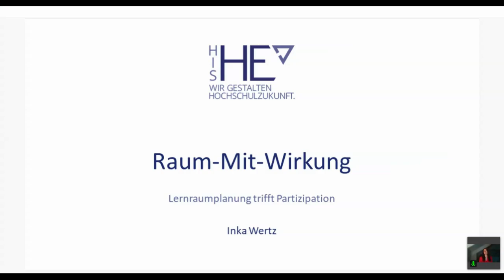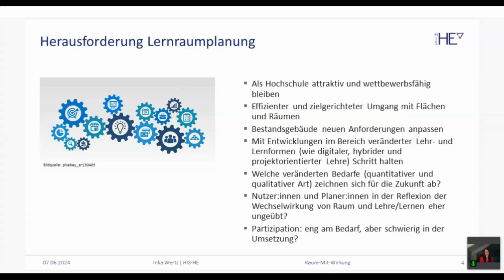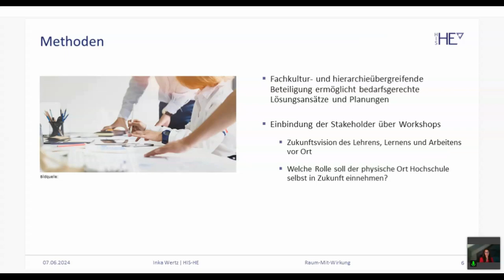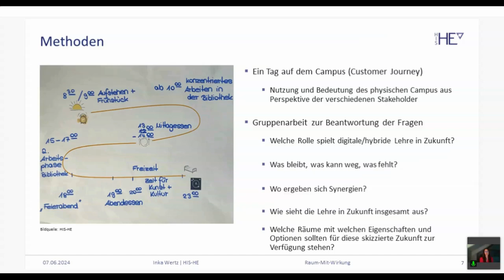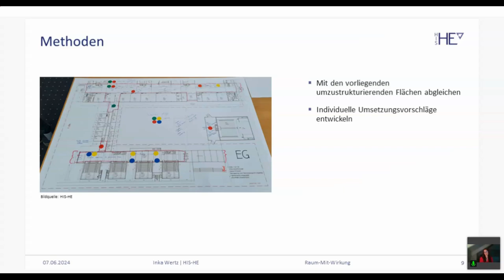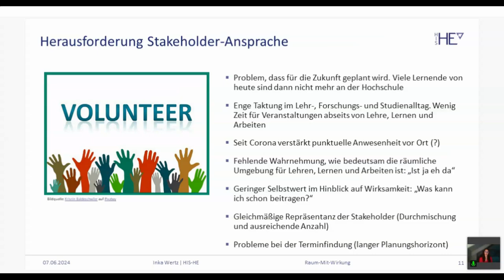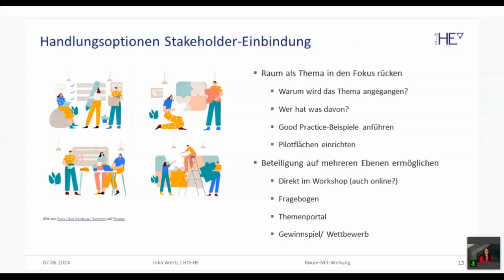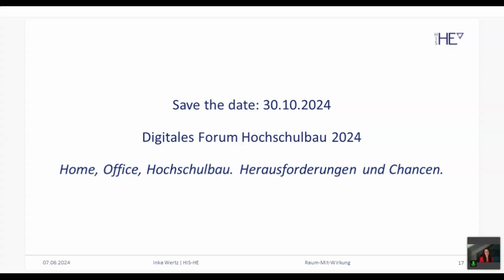Raum-Mit-Wirkung: Lernraumplanung trifft Partizipation - Inka Wertz - U:FF 2024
Raum-Mit-Wirkung: Lernraumplanung trifft Partizipation: Ein Input von  Inka Wertz auf dem University:Future Festival 2024.

Die Methoden kompetenzorientierter Lehre und die fortschreitende Digitalisierung von Lehre, Lernen und Arbeiten stellen hohe Ansprüche an hochschulische Lern- und Arbeitsumgebungen. Diesen gegenüber stehen häufig traditionelle Raumstrukturen. Viele Hochschulen haben zum Ziel, ihren Raumbestand den neuen Anforderungen anzupassen und so die Ressource Fläche optimal zu nutzen. Doch wie sollen die neuen Lehr-, Lern- und Arbeitsflächen aussehen und wie gelingt es, die Ansprüche der verschiedenen Stakeholder in den Planungsprozess einzubeziehen? HIS-HE berichtet aus verschiedenen Praxisprojekten im Bereich hochschulischer Lehr-, Lern- und Büroarbeitsflächen und beleuchtet dabei Rahmenbedingungen, Methodik und Durchführung: In den Projekten wurde im Rahmen von Workshops gemeinsam mit den relevanten Stakeholdern eine Zukunftsvision des Lehrens, Lernens und Arbeitens vor Ort erstellt. Dabei wurde nicht nur auf die Funktion der Räume geschaut, sondern auch die Frage gestellt, welche Rolle der physische Ort Hochschule selbst in Zukunft einnehmen soll. Darauf aufbauend entwickelten die Teilnehmenden Raumportfolios, basierend auf einer großen Vorauswahl an Raumsteckbriefen. Diese Raumportfolios umfassten alle Raumtypen, die seitens der Workshopteilnehmer:innen als sinnvoll und notwendig für erfolgreiches Lehren, Lernen und Arbeiten angesehen wurden. Sie wurden dann mit den vorliegenden umzustrukturierenden Flächen abgeglichen und es wurden individuelle Umsetzungsvorschläge für die jeweilige Hochschule erstellt. Die intensive Einbindung im Rahmen des Projektes und die vorliegenden Raumsteckbriefe mit ihren inhaltlichen Erläuterungen versetzen die beteiligten Akteur:innen auch im Anschluss an die Projekte in die Lage, eigenverantwortlich Einschätzungen hinsichtlich eventuell notwendiger punktueller Nachsteuerungen zu treffen. Im Rahmen der skizzierten Projekte traten Herausforderungen und Fallstricke auf, die ebenso thematisiert werden wie die hierzu ermittelten Lösungsoptionen.

Inka Wertz studierte Angewandte Geografie, BWL und Soziologie an der Universität Trier. Seit 2007 ist sie als wissenschaftliche Mitarbeiterin am HIS-Institut für Hochschulentwicklung e. V. beschäftigt. In ihrer Funktion als Projektleiterin geht sie unter anderem der Frage nach, welchen Einfluss die fortschreitende Digitalisierung von Lehre, Lernen und Forschung auf den physischen Ort Hochschule hat. Dabei stehen Lehr- und Lernflächen und deren Anpassung an die Anforderungen digitaler sowie kompetenzorientierter Lehr- und Lernformate ebenso im Fokus ihres Interesses wie die Etablierung neuer hochschulischer Büro- und Laborflächenkonzepte. In diesem Zusammenhang hat sie bereits zahlreiche Projekte geleitet, die immer auch eine enge Beteiligung der Stakeholder zum Ziel hatten.